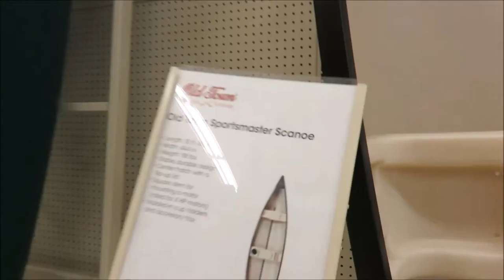HOMECOMING WEEKEND 2015 | Molly B Vlogs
On Saturday, Arianna, Laura, and I went to the 2015 OU Homecoming Parade! That evening we attended the OU Rugby game to cheer on our boys. Sunday, I got a surprise visit from someone very special back in Edmond ;)

Molly B :) x

I would also like to take a moment, so express my deepest condolences to everyone affected by the tragic events at the OSU Homecoming Parade on Saturday. Thankfully, I did not know anyone who was injured or killed.
Please keep the OSU community in your thoughts/prayers as they go through this difficult time.